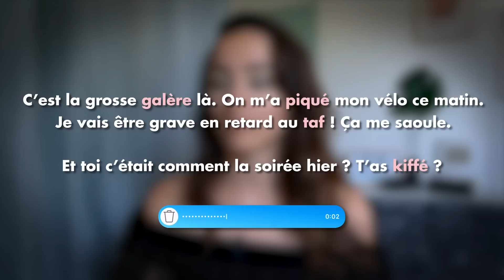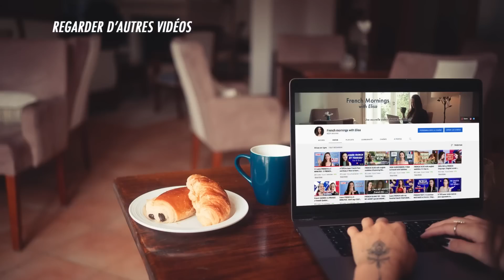Learn FRENCH IN 3 MINUTES : 4 SLANG verbs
In today's video I'm teaching you 5 french slang verbs that french people use everyday. Learning these words will help you understand spoken french su much more !

Dans la vidéo d'aujourd'hui je vous apprends 5 mots d'argot en français que les Français utilisent tous les jours. Apprendre ces mots vous permettra de comprendre encore mieux le français parlé